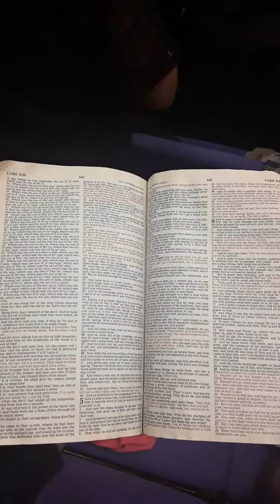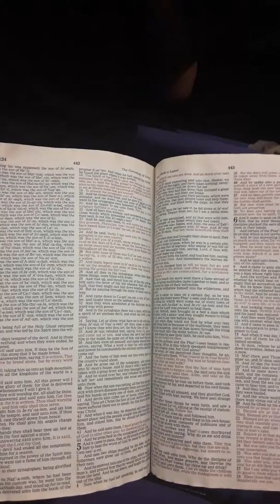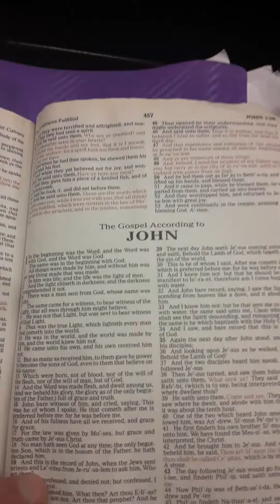Part of the 4th Pastoral Anniversary Kindom Worship Harvest Center Charlottesville, Va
March 2019 First Lady Laverne Green